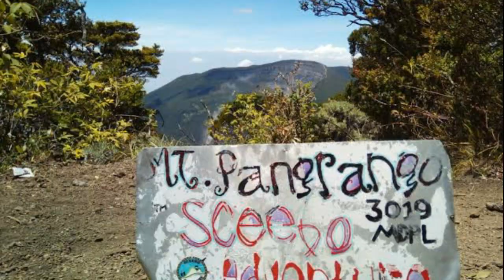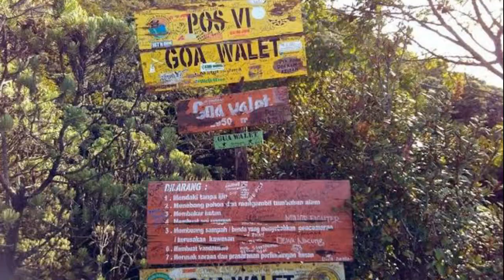7 Puncak tertinggi di Jawabarat | Seven Summit Jawabarat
7 puncak tertinggi di jawabarat,  tidak hanya di jawatengah atau jawatimur yang terkenal dengan gunung gununung nya,  jawabarat pun mempunyai gunung gunung tinggi yang sangat indah.
Simak videonya.

Sumber informasi :
Badrul Mozila

Editing
KineMaster Pro

Terimakasih kasih sudah menonton.